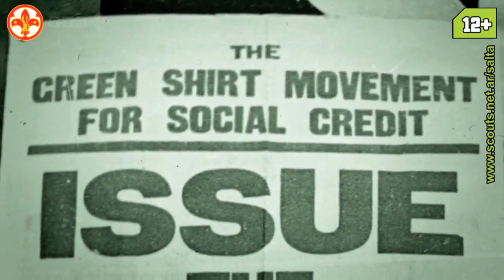The Green Shirts (HD)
The Social Credit Party, also known as The Green Shirt Movement for Social Credit, was a militant organization founded in 1932 by author and former scout leader, John Hargrave. The SCP grew out of Hargrave's alternative scout group called the Kibbo Kift and another organization known as the Legion of the Unemployed. The Green Shirts aimed to create a debt-free Britain by implementing a national dividend, overthrowing the monetary system, and democratizing credit. Despite their fascistic aesthetic, the Green Shirts actively fought Mosley's Blackshirts in the streets, called for national mobilization against Nazism, and worked with Communists to form a united front to combat fascism in light of the Spanish Civil War. Another splinter group from the Kibbo Kift, known as the Woodcraft Folk, exists today as the oldest surviving socialist youth organization in the UK, and has close ties with the UK Co-operative movement. Taken from Andrew Marr's The Making of Modern Britain.